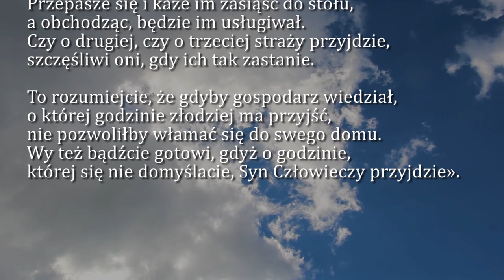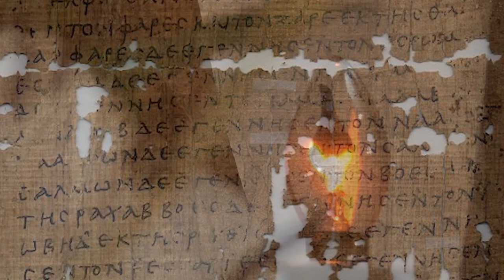Dobra Nowina na dziś | 4 marca - św. Kazimierza, królewicza